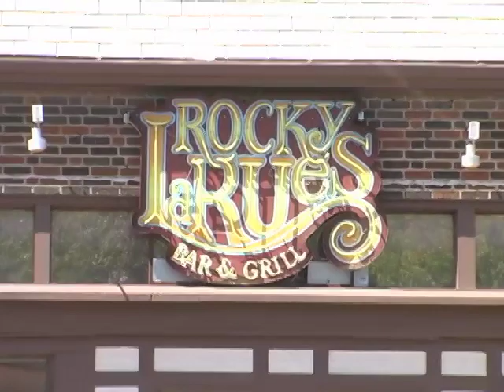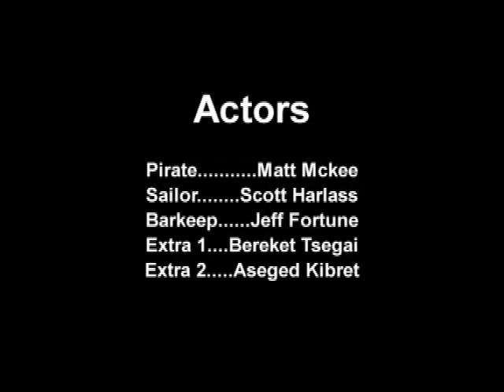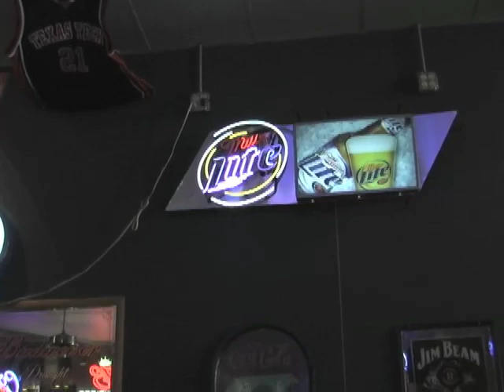Pirate Joke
A pirate and a sailor walk into a bar and...